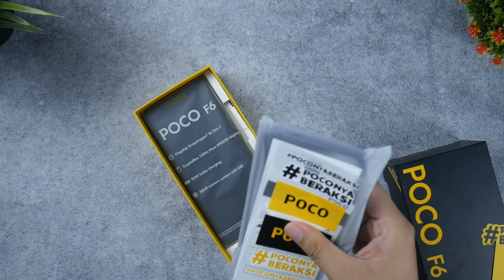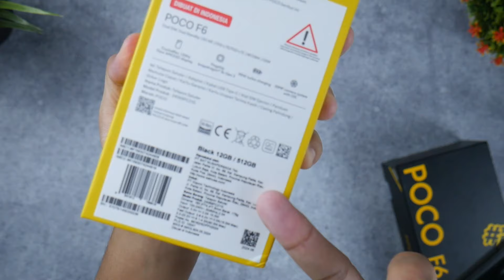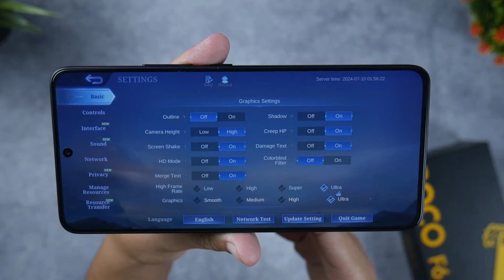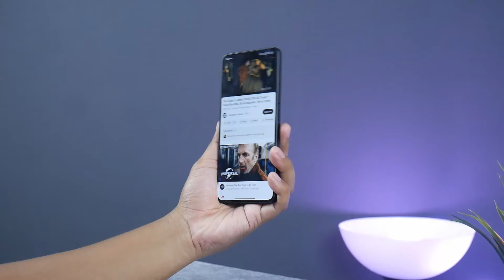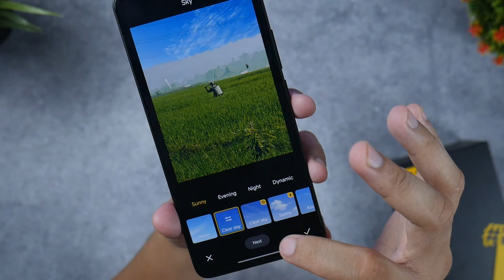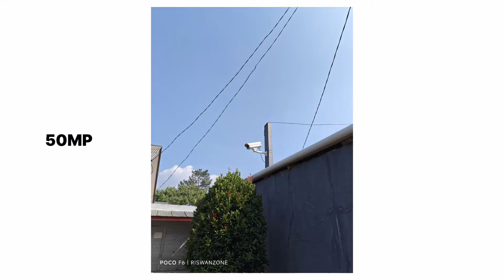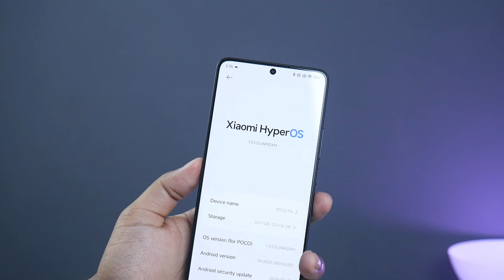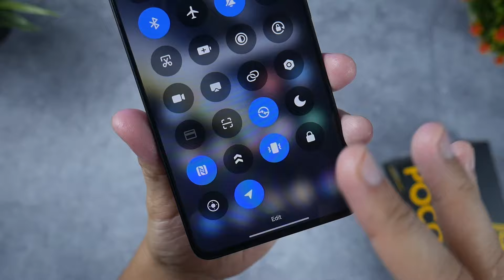🔥 HARGA MURAH! Unboxing POCO F6 si Flagship Killer? Tes Kamera + Tes Gaming + Skor AnTuTu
Seperti biasa POCO menghadirkan smartphone flagship killer yaitu POCO F6 yang sudah menggunakan chipset Snapdragon 8s Gen 3 dengan harga 5jutaan aja untuk varian paling tinggi. Bagaimana tes kamera, tes gaming, dan skor AnTuTu-nya?